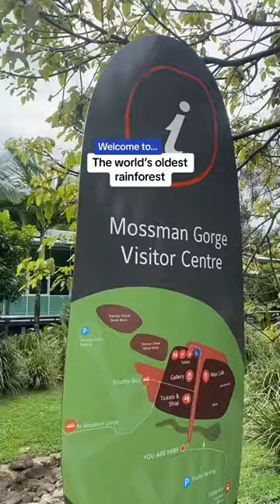The Daintree Rainforest 🍃